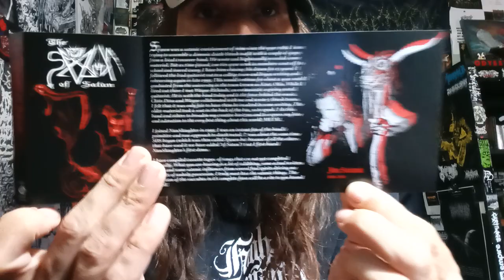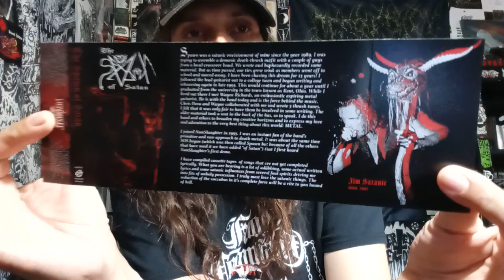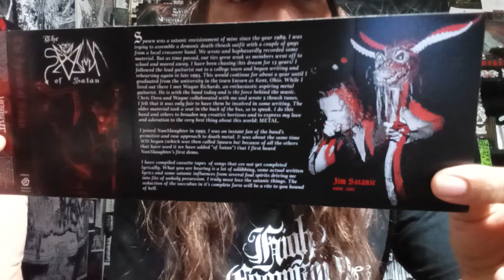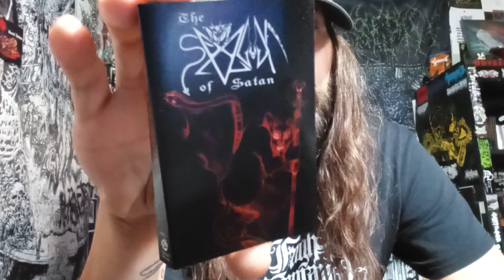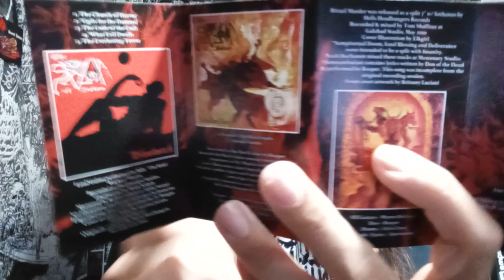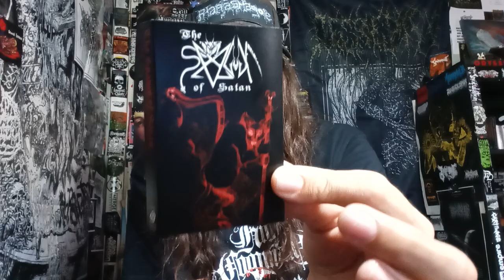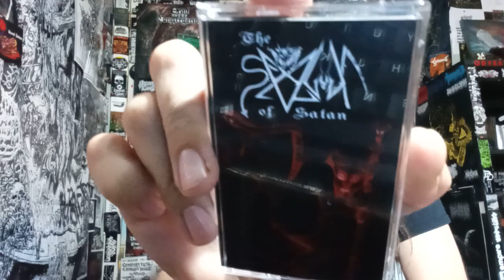Vital Vinyl Vlog: Spawn of Satan - Complete Collection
THIS COMPILATION IS EVIL THRASHING DEATH FROM A FEW DIFFERENT TIME PERIODS AND I JUST FOUND THIS INCREDIBLY ENJOYABLE. KISS THE GOAT, CHECK OUT, "THE SPAWN OF SATAN"!!

"Spawn of Satan - "The Complete Collection" cassette version out now from Headsplit Records!
The complete collection of cult satanic death metal Ohio band: The Spawn of Satan! Fronted by the enigmatic Jim "Satanic" Konya, Spawn of Satan's origins date back to 1989, and remained sporadically active through the '90's & early 2000's. Headsplit's longest running tape release to date: 100 minutes of total old school devil metal slaughter!"

Spawn of Satan - Complete Collection